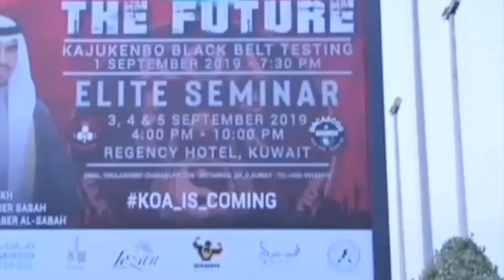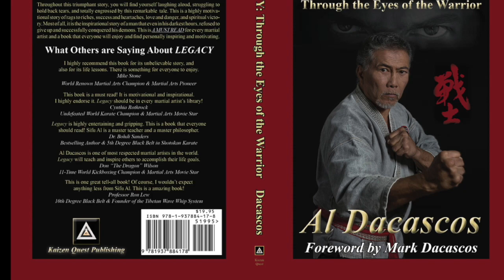“Beyond Kicking and Punching” with Sifu Ahmed Bu-Marzouq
Ahmed Bu-Marzouq, former F-18 Hornet Fighter Pilot, Lieutenant colonel and active Sifu in the Martial Arts of Kajukenbo Chuan fa and Wun Hop Kuen Do shares his most scariest moments and pride and joys of life in Kuwait.